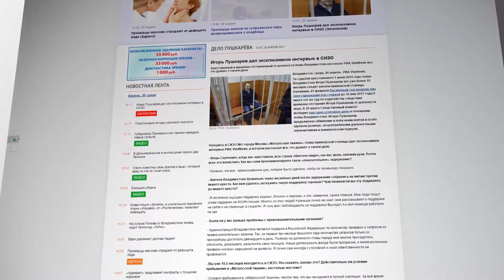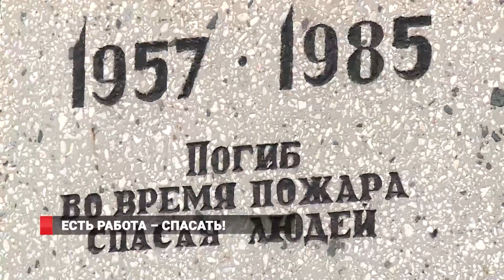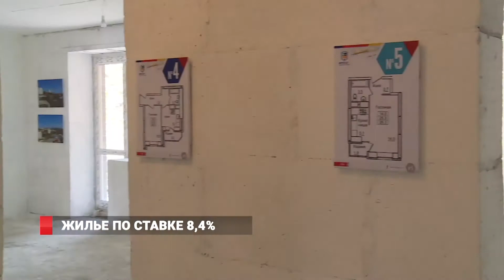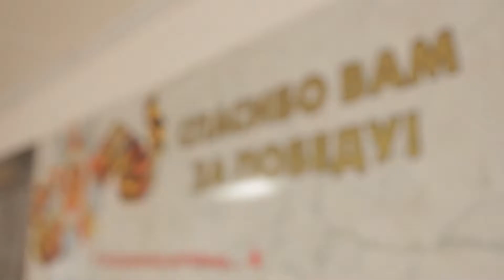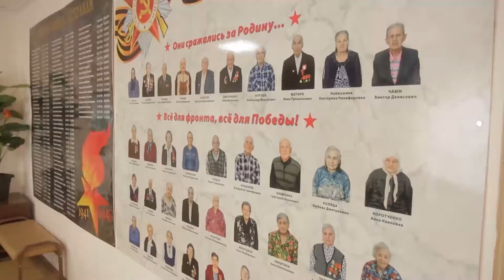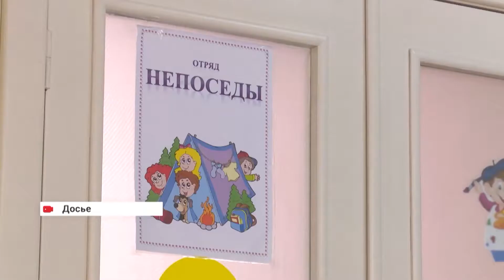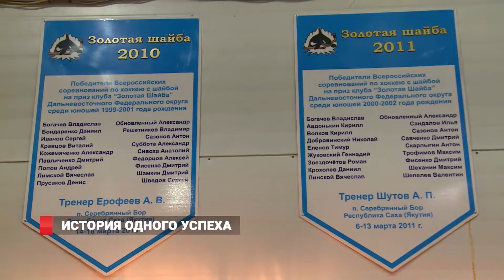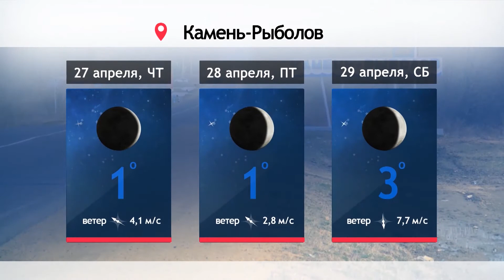Новости на Восьмом от 26.04.17